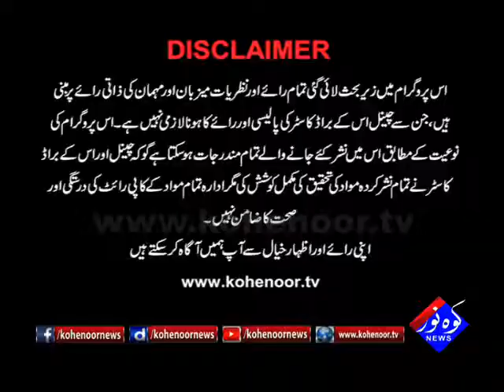Soch 27 12 2017